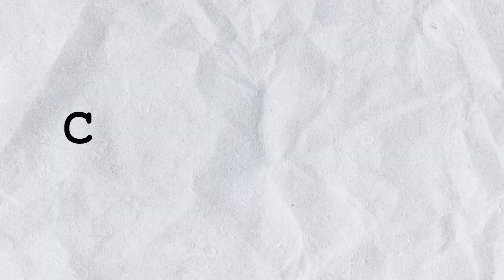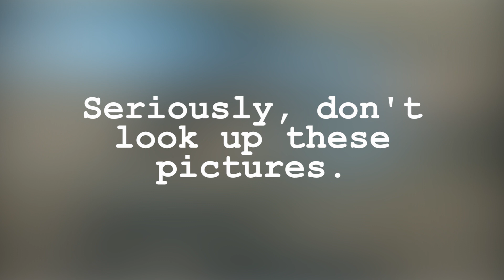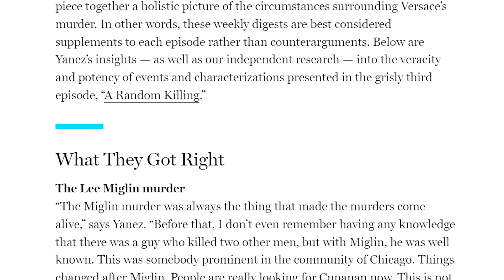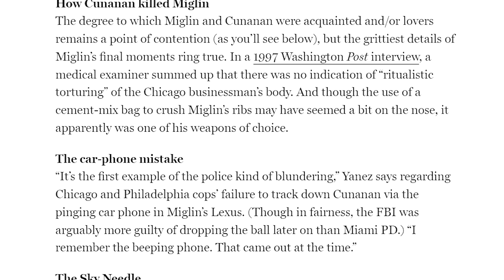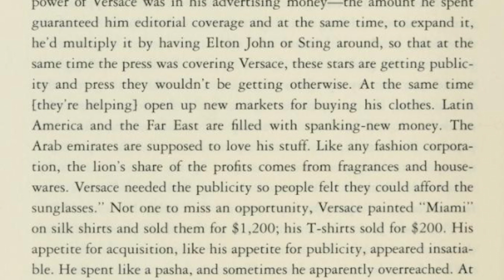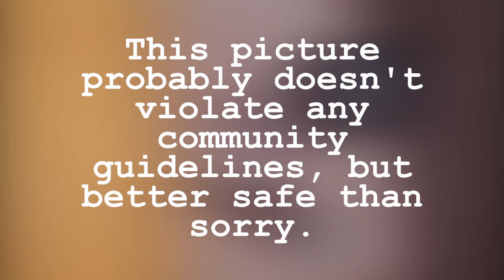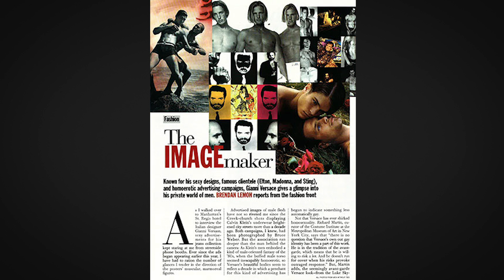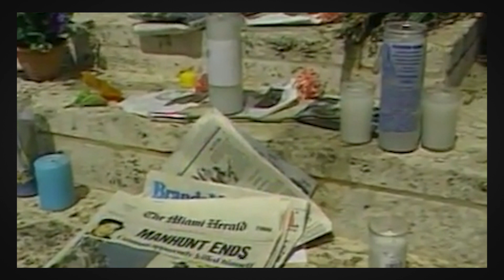The Real Story Behind THE ASSASSINATION OF GIANNI VERSACE (2018) | Part 2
A crime and filmmaking analysis. Don't skip part 1 of the Andrew Cunanan and Gianni Versace case

| 𝚁𝙴𝚂𝙾𝚄𝚁𝙲𝙴𝚂 𝚀𝚄𝙾𝚃𝙴𝙳 |
Herzog, Kenny. "The Assassination of Gianni Versace: Fact-Checking Episode 3, 'A Random Killing.'" VULTURE, 31 Jan. 2018.
Orth, Maureen. VULGAR FAVORS: ANDREW CUNANAN, GIANNI VERSACE, AND THE LARGEST FAILED MANHUNT IN U.S. HISTORY. Delacorte Press, 1999.

| 𝙲𝙷𝙰𝙿𝚃𝙴𝚁𝚂 |
0:00 Intro
0:10 Stuck at Rock Bottom
8:42 Two Sides of the Same Coin
11:32 Runway Royalty
15:24 Point of No Return
22:33 Outro

Special thanks to A.C. for his continued support!